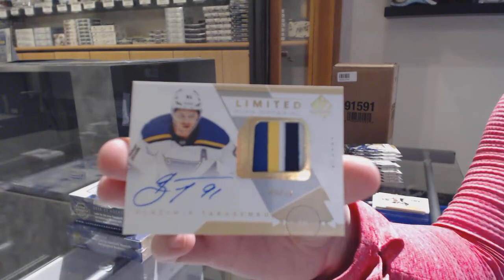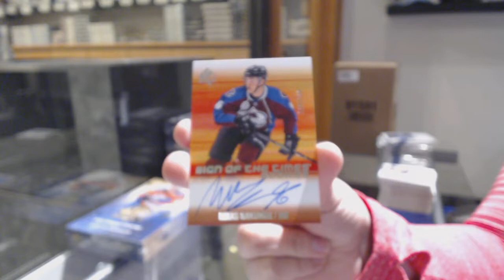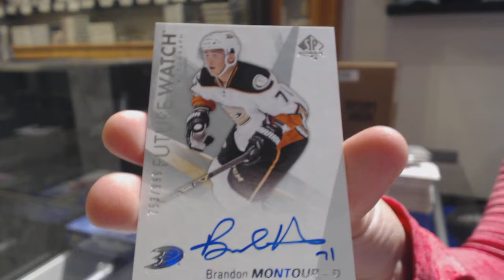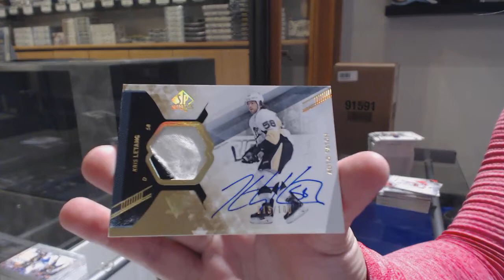Three Years of Upper Deck SP Authentic Hockey Box Break - C&C GB #10,667